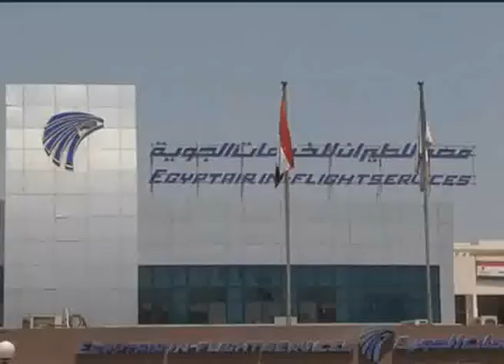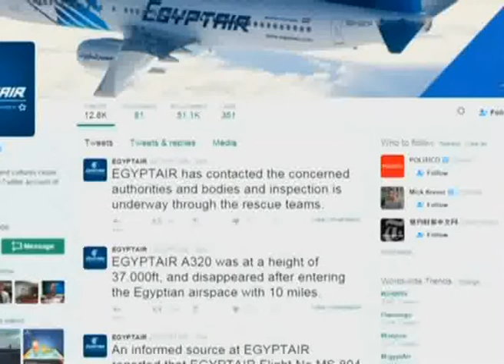Search Underway For EgyptAir Plane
French President Francois Hollande has confirmed the crash of the EgyptAir flight, and said no hypothesis is ruled out or preferred, including an accident or a terrorist act.

Flight 840 was carrying 66 passengers and crew on a flight from Paris to Cairo, and had disappeared from radar over the Mediterranean.

The airplane departed Charles de Gaulle International Airport at 11.09 pm and was flying at 37,000 feet when it disappeared.

Greece's Defense Minister said the flight made abrupt turns, suddenly lost altitude just before vanishing from radar shortly after entering Cairo's air traffic control area of responsibility at 2:45 am local time.

EgyptAir said the plane sent an emergency signal - possibly from an emergency beacon attached to the plane - 2 hours after it disappeared from radar screens.